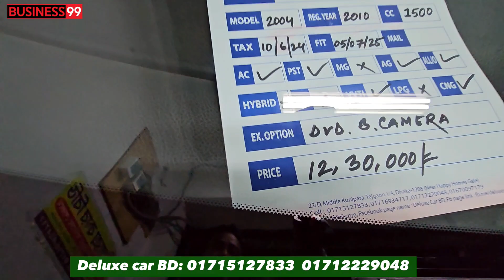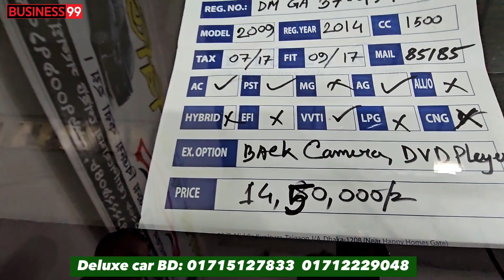সত্যিই বাইকের দামে গাড়ি!! Used car price in BD | Second hand car price in BD | Car Hat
Deluxe Car BD   :
ঢাকা -তেজগাঁও
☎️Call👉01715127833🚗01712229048